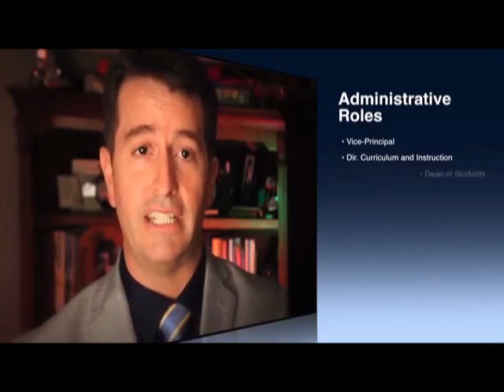Robert Zimmerli's Video Resume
Video Resume Robert Zimmerli